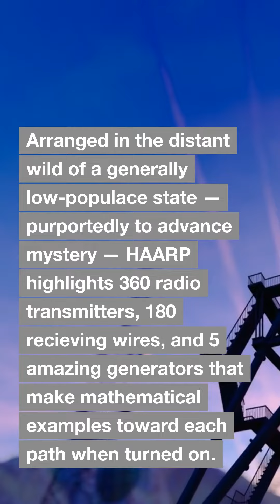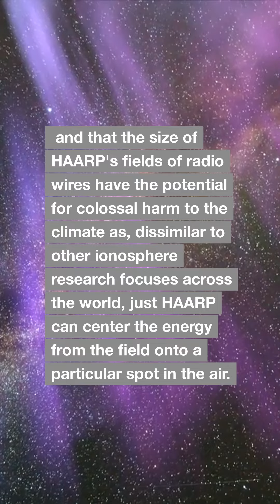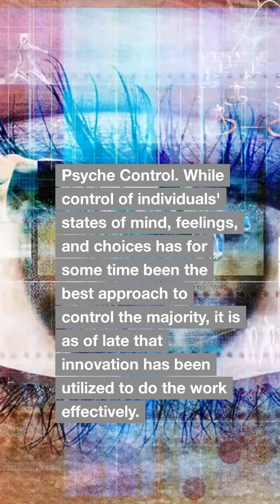Unveiling HAARP: A Magnet for U.S. Conspiracy Theories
Get ready to delve into the fascinating world of HAARP, the High-Frequency Active Auroral Research Program, and its status as a magnet for conspiracy theories. In this intriguing video, we explore the mysteries, controversies, and the allure that have made HAARP a focal point for various U.S. conspiracy theories.

Join us as we navigate through the history and purpose of HAARP, shedding light on the scientific research behind this project and how it has become entwined with speculative narratives. Our experts provide valuable insights into the most prevalent conspiracy theories surrounding HAARP and offer a balanced perspective on the facts.

This video serves as a valuable resource for anyone intrigued by the world of conspiracy theories and scientific research.

Conspiracy theories have a long history, and HAARP is no stranger to being at the center of some of the most intriguing ones. Join us as we explore the enigmatic world of HAARP and the conspiracy theories that have made it a magnet for speculation and intrigue.